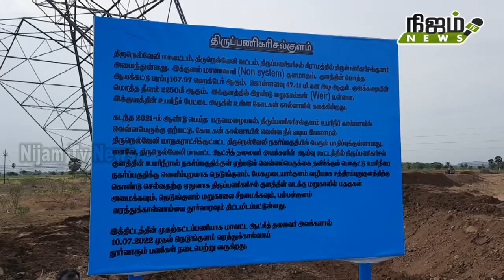காணாமல் போன வாய்க்காலை கண்டுபிடித்த கலெக்டர்.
திருப்பணி கரிசல்குளம் கால்வாய் தூர்வாரும் பணியால் மழை வெள்ள காலங்களில் நெல்லை மாநகரில் தண்ணீர் புகுவது தடுக்கப்படும் என நெல்லை கலெக்டர் விஷ்ணு செய்தியாளிடம் தெரிவித்தார்.

நெல்லை மாவட்டம் அபிஷேக பட்டி அருகே திருப்பணி கரிசல்குளம் அமைந்துள்ளது. இது மானாவாரி குளமாகும். இந்த குளத்திற்கு தண்ணீர் அதிக அளவில் வரும் என்பதால் உபரி நீரை வெளியேற்ற இரண்டு மதகுகள் அமைந்துள்ளது. இதில் வடபகுதி மதகில் இருந்து வெளியேறும் உபரி நீர் செல்ல கால்வாய் இல்லாமல் அது மறைந்து விட்டதாக கூறப்படுகிறது. இந்நிலையில் மழை வெள்ள காலத்தில் அந்த வழியாக வரும் உபரி நீர் நேராக கோடகன் கால்வாயில் வந்து சேர்ந்து மாநகர் பகுதிக்குள் வெள்ளநீர் சூழ்ந்து விடுகிறது.இதனிடையே மாவட்டத்தில் உள்ள நீர் நிலைகளை பராமரிக்கும் வகையில் நெல்லை மாவட்ட நிர்வாகம், நெல்லை நீர் வளம் என்ற அமைப்பை தொடங்கி மாவட்டத்தில் 75 நீர் நிலைகளை சீரமைத்து வருகிறது. இந்த அமைப்பின் மூலம் ஆய்வு மேற்கண்ட போது திருப்பணி கரிசல்குளத்தில் காணாமல் போனதாக கூறப்பட்ட கால்வாயின் தடம் கண்டுபிடிக்கப்பட்டு அதற்கான தூர் வாரும் பணி இன்று தொடங்கியது.இந்தப் பணியினை நெல்லை மாவட்ட கலெக்டர் விஷ்ணு தொடங்கி வைத்து திருப்பணி கரிசல்குளத்தை பார்வையிட்டார்.தொடர்ந்து அவர் செய்தியாளரிடம் கூறும் போது...